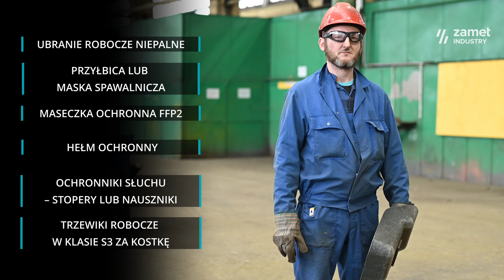MONTER PL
Film przedstawiający zakres obowiązków montera konstrukcji stalowych.